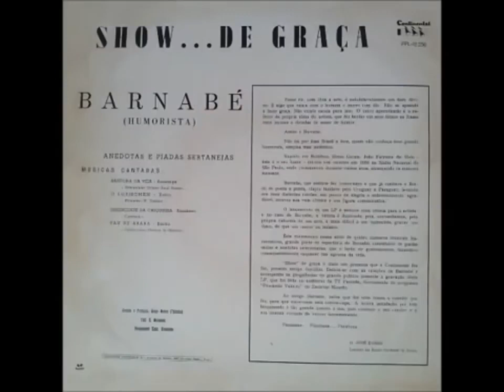Bernabé show de piadas (LP DISCO VINIL)